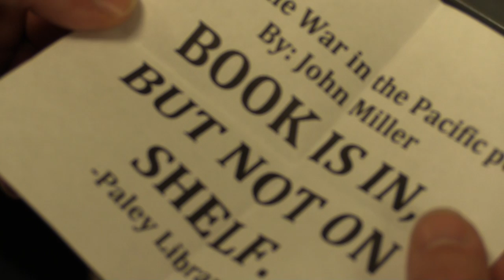Dan's Book (Rough Cut/In-Camera Edit)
An avid student searches the catacomb style hallway stacks of the Paley Library. Does his book even exist?

This video was an in-camera edit assignment for my Introduction to Media Production Class. It was not made seriously, and looks poor due to its nature of being unedited. It is intentionally rough.